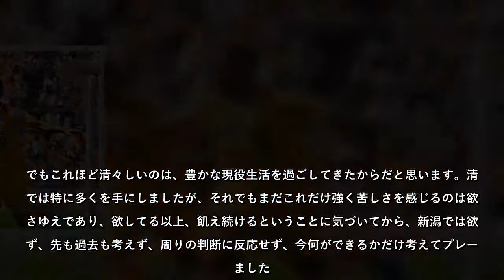J1清水エスパルスは23日、元北朝鮮代表FW鄭大世（36）との契約満了を発表した。今季は8月にJ2アルビレックス新潟へ期限付き移籍しプレーした。清水には201… - 日刊スポーツ新聞社のニュースサイト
J1清水エスパルスは23日、元北朝鮮代表FW鄭大世（36）との契約満了を発表した。今季は8月にJ2アルビレックス新潟へ期限付き移籍しプレーした。清水には201… - 日刊スポーツ新聞社のニュースサイト、ニッカンスポーツ・コム（nikkansports.com）。
J1清水エスパルスは23日、元北朝鮮代表FW鄭大世（36）との契約満了を発表した今季は8月にJ2アルビレックス新潟へ期限付き移籍しプレーした清水には201…日刊スポーツ新聞社のニュースサイト、ニッカンスポーツ・コム（nikkansports, com）